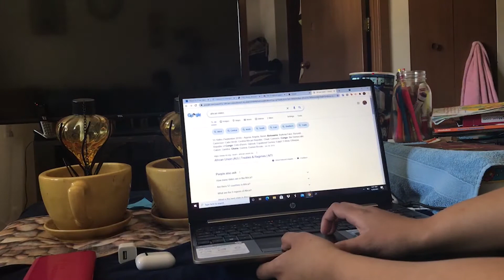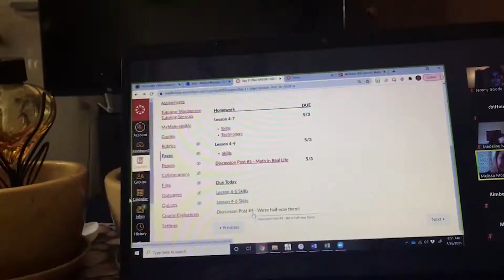DAY IN THE LIFE: of a young lady| eating habits, editing videos, shopping and more| Chiffon C.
Hey hey you guys come spend a day in the life of a young lady who is trying to figure out adulthood through college. I know sounds fun right lol. This video was made in April so I was still in school, preparing for finals, getting ready for hot girl summer because I started eating right along with going shopping and editing my content. Hope you all enjoy :)

WANT TO ADD ANOTHER SOURCE OF INCOME TO YOUR BOOKS? INVEST IN STOCKS! with my link :) its at no extra cost to you

FAQ:
Age: 20
Live: Illinois
Where I go to school: Community college
I record off my iPhone 7
Edit off of Premiere Pro
sub count 1,286